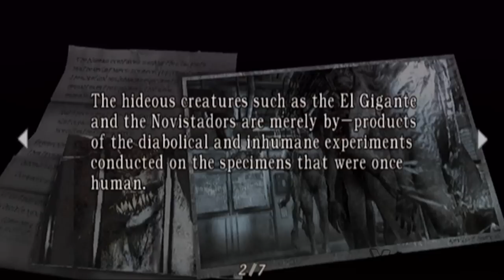Resident Evil 4 #28: You scared me ;-;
That's not very nice! D:. Second disc doesn't mess around :3.